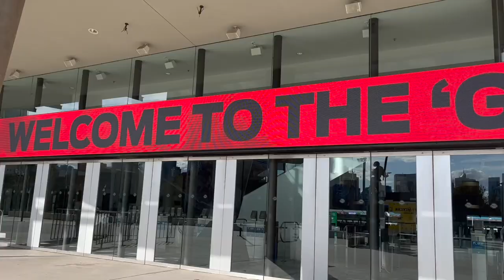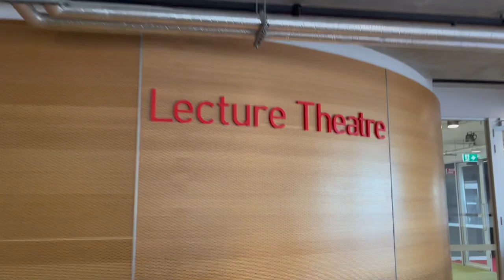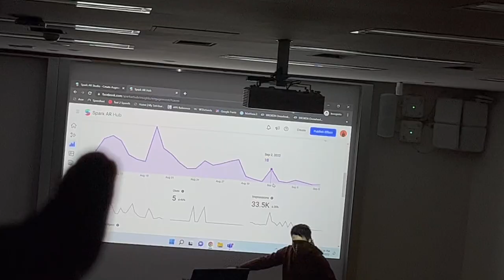AFL SEMI FINAL #1: MELBOURNE V BRISBANE VLOG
We're back in Melbourne AGAIN this week to check out the intense Semi Finals weekend after a thrilling first week of finals last week

Tune in as Sols and myself get up to some shenanigans and attend the first Semi Final. Make sure to LIKE, COMMENT & SUBSCRIBE if you enjoy these and let us know where we can improve, and stay tuned for our Collingwood v Fremantle episode and the rest of the 2022 AFL FINALS SERIES!

Melbourne Demons v Brisbane Lions Semi Final - 9 September

00:00 Intro
00:43 Travel to Melbourne
03:28 Lime Scooter & Shenanigans
06:49 Melbourne v Brisbane Matchday
17:00 Credits